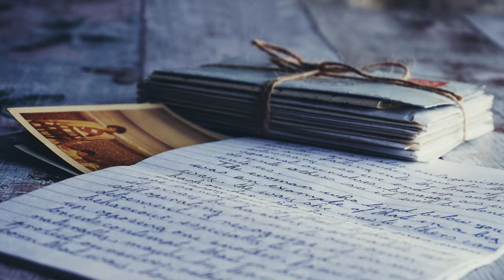The Lonely Brothers - A Spoken Letter